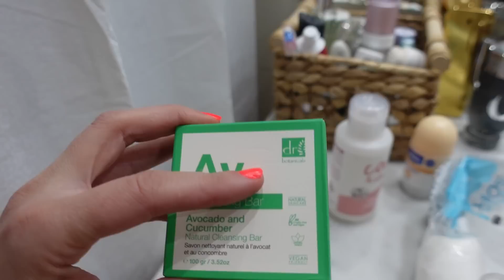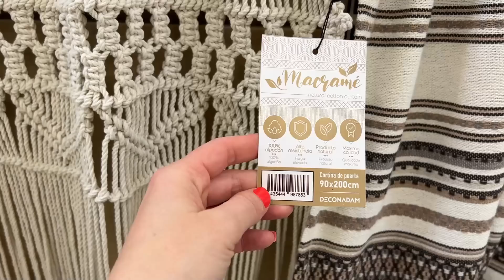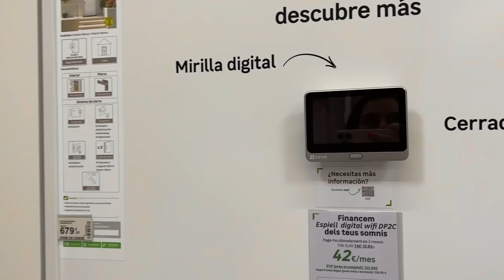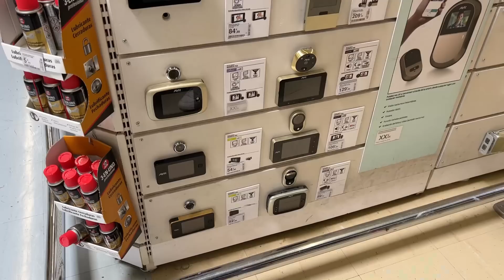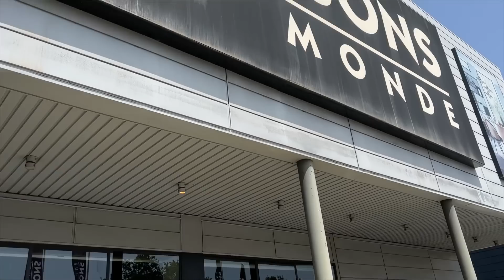Por fin salgo de casa 🫣 buscamos los cojines de la TERRAZA Leroy Merlin y Maisons du Monde 🚶‍♀️🚶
VAMOS A LEROY Y MAISONS DU MONDE

✔️Pintauñas gel
✔️Plancha de pelo

✔️RECIBIDOR
Mueble recibidor

✔️SALÓN
Sillas nórdicas
Difusor de aceites esenciales
Láminas cuadros salón

✔️COCINA
Cafetera automática
Freidora de aire
Salero de bambú
Cubo de reciclaje
Fuente de agua mascotas

✔️HABITACIÓN MATRIMONIO
Lampara de techo
Cesto ropa sucia

✔️HABITACIÓN DE MI HIJO
Lampara lava

✔️ARTICULOS PARA LIMPIAR MI CASA
Aspirador Jimmy JV85 Pro
Cepillo pelusas
Robot aspirador Roborock S7